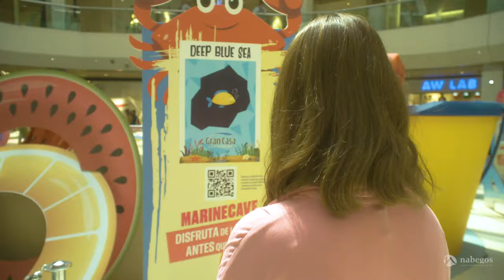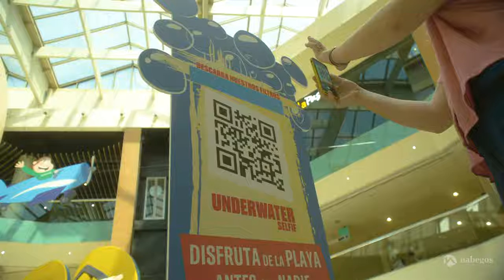PLAYA gigante, Gran Casa, Verano 2021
Experiencia inmersiva en el Centro Comercial de Gran Casa! Preparados para el verano: 1, 2, 3, A la Playa!
Filtros de Instagram con Realidad aumentada, Realidad Virtual, objetos gigantes, arena de playa...

Toda una fiesta para los que vinieron disfrutar de este evento!